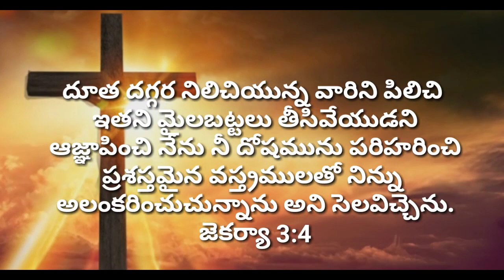today's gods promise